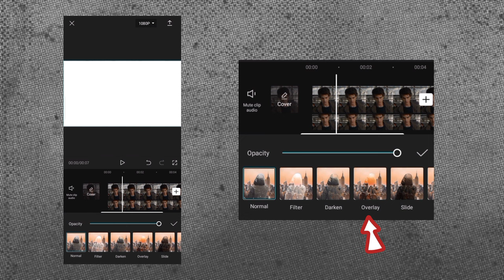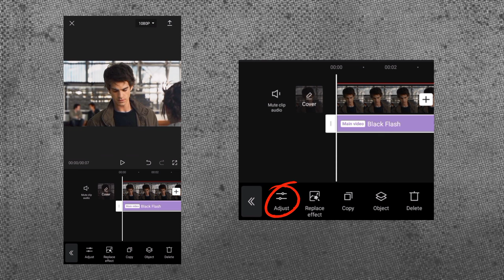How To Get Flicker/Blink Effect In Capcut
In this video we are going to know how to get flicker/blink effect in capcut. if you like this then please subscribe to my channel and also turn on the notify. Thank You For Your Love & Always Keep Supporting ❤️😊

🔰 In This Video I Used Application

🔹 Capcut

🔰 Music Creadit :-